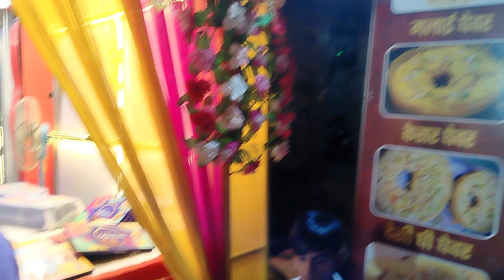पूरी Family के साथ पहुंच गई दिल्ली का मेला घूमने 🤗 अन्वी को नानाजी ने झूले पर बैठा दिया 😱